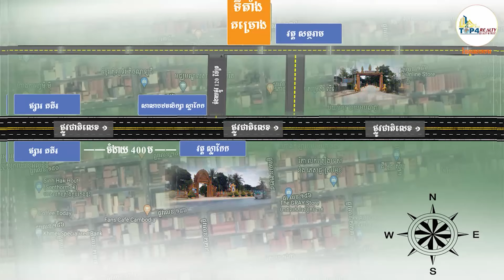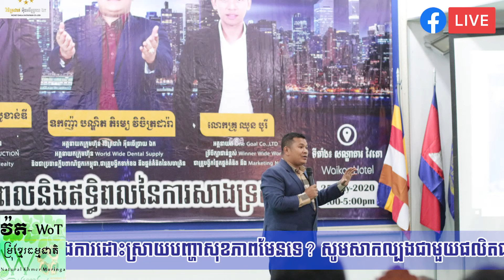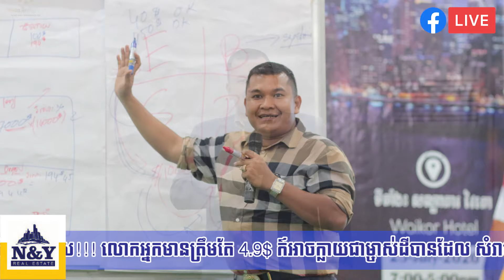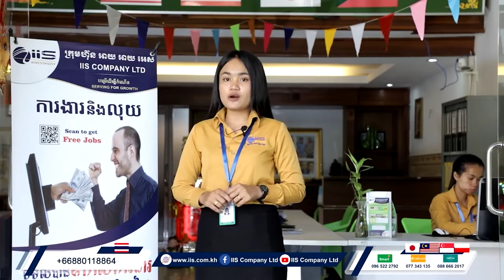ដំណើរជីវិតរបស់ ឧកញ៉ា ភិរម្យ វិចិត្រដារ៉ា និងកិច្ចការងារមនុស្សធម៌